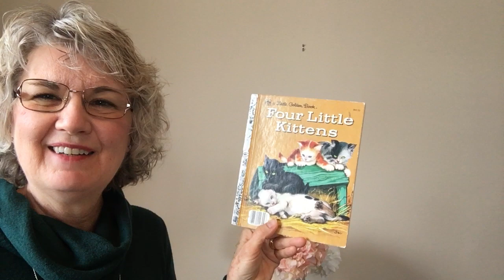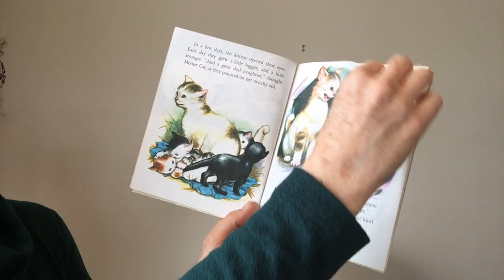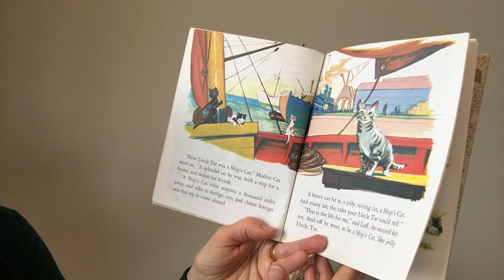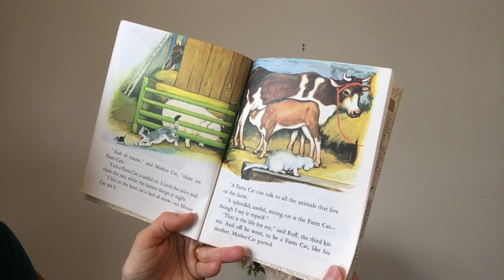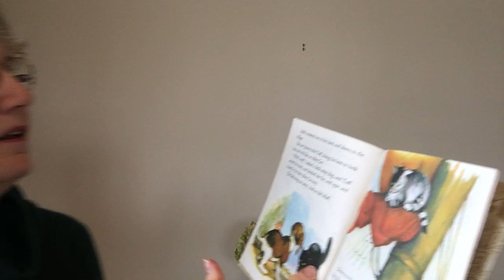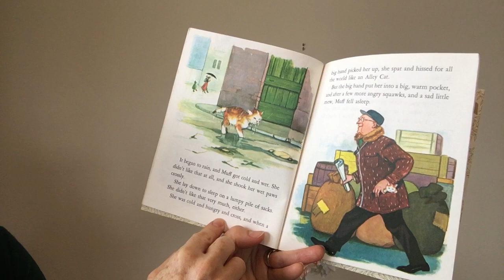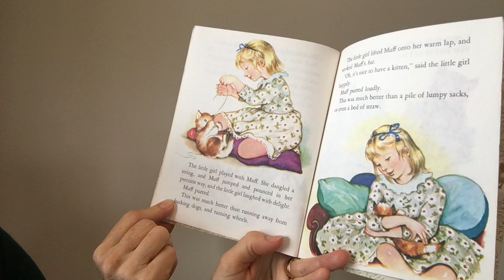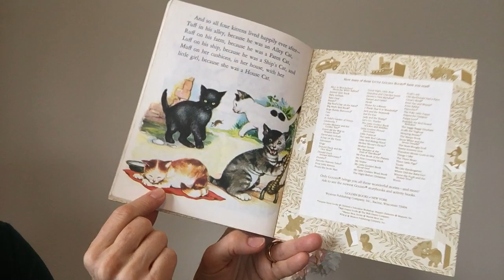Granny’s Place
The Four Little Kittens 🐈‍⬛